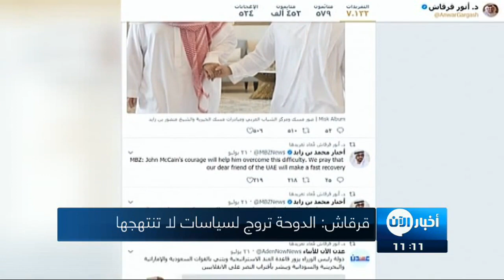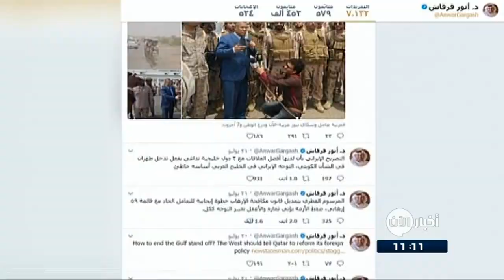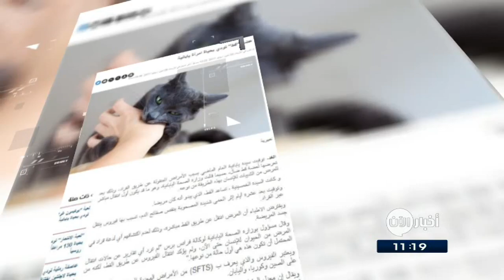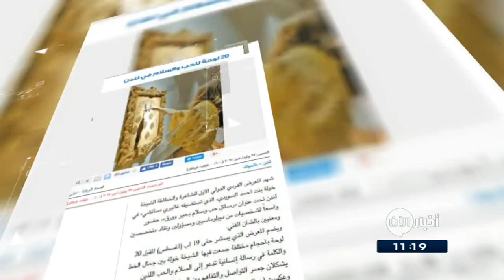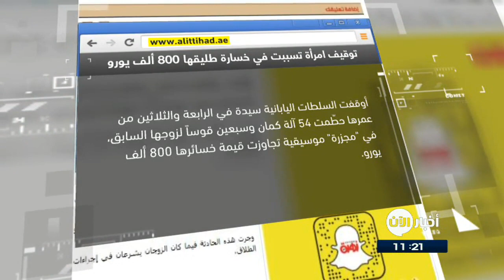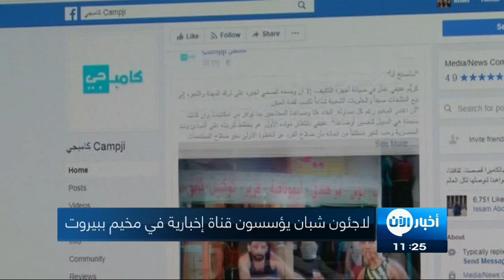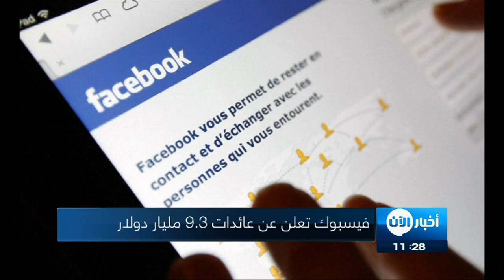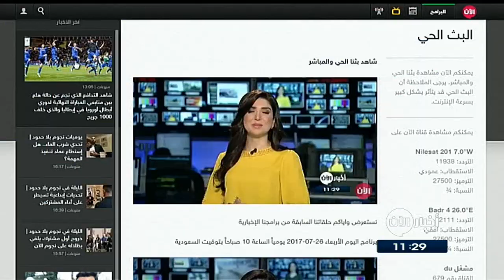27-07-2017 | نشرة أخبار اليوم.. لأهم الأخبار من تلفزيون_الآن‎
شاهد آيضا:
قيادي بعثي يفضح تاريخ آل الأسد!؟
أبرز العناوين:
- قوات سوريا الديمقراطية تحرر نصف مدينة
- استحداث مجلس قومي لمواجهة الإرهاب والتطرف في
- بريطانيا ترفع التحذير من السفر إلى
- فيس_بوك تعلن عن عائدات 9.3 مليار
- إنذار من باريس سان جيرمان لـ